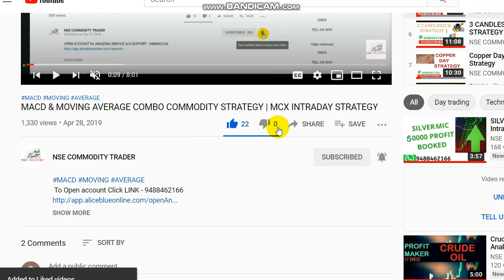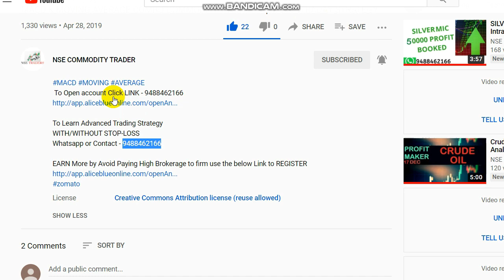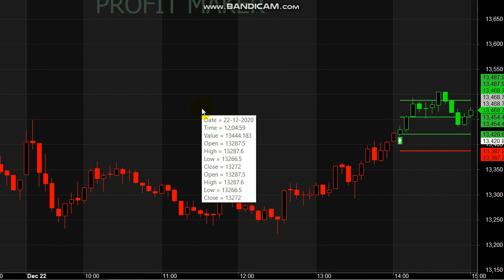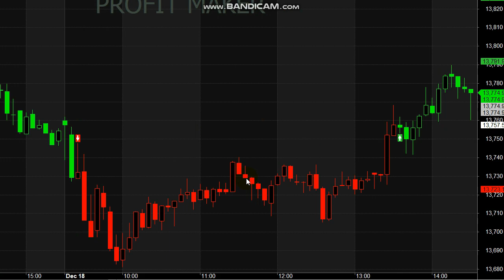Nifty 3000 Rs Profit in Recovery | 40 Point Intraday Trading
Nifty 3000 Rs Profit in Recovery...

For Nifty Signals Whats-app - 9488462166

Queries Covered :
1. Will Bank Nifty recover tomorrow?
2. Is market going to recover?
3. How can I trade in Bank Nifty options?
4. Which chart is best for trading?
5. What is the best strategy for nifty option trading?

Equity markets are factoring in a V-shaped economic recovery.

Read books.